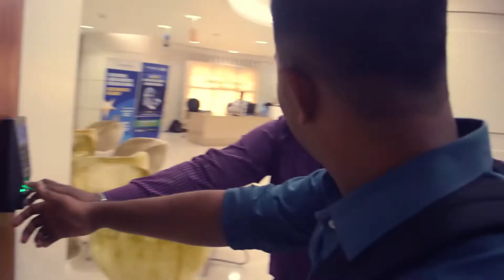Angel Broking - MannequinChallenge.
In a year that's been full of trends, here's our rendition of the popular MannequinChallenge.